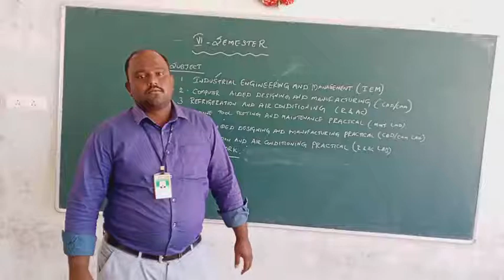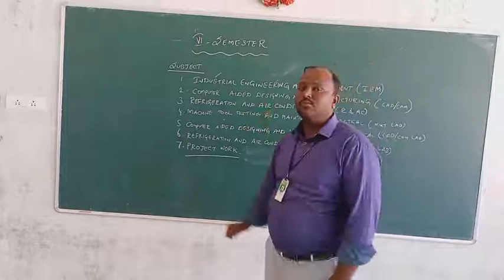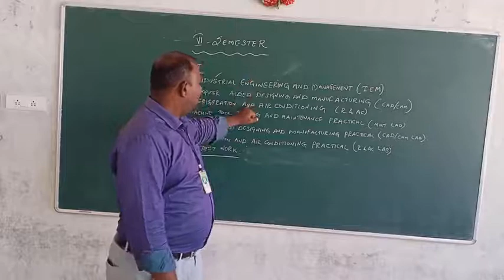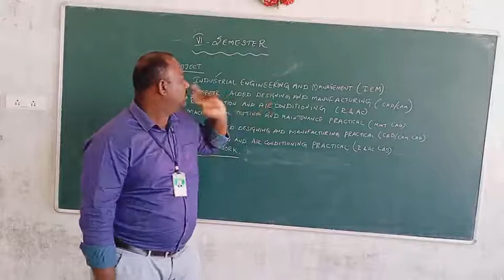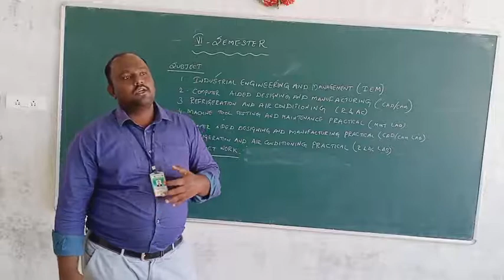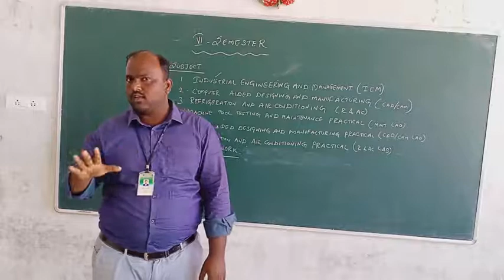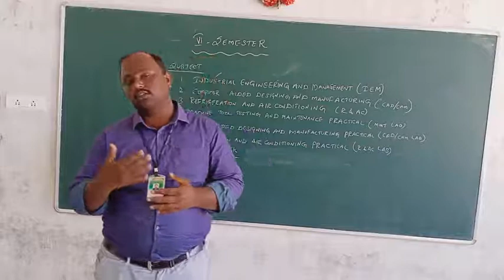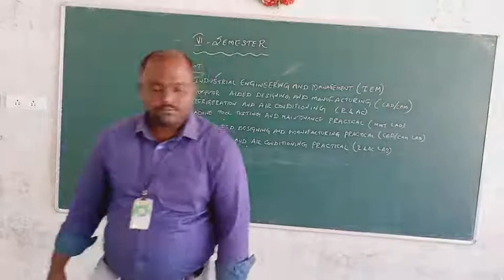CAD/CAM introduction class